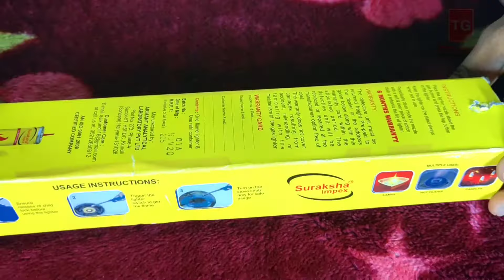Match Less Flame 🔥 Gas Lighter With Flame Control Key Unboxing and Full Review Any Place Uses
Present By :- Total Gadget Official Channel

- If you want to buy this gadget, this gadget will reach your home through courier

- I will give this gadget away but after my Subscriber  target reaches 1K you can get this gadget for free.

- This gadget can be found for free.  And to comment.

-See you in another video until then.  Save your health/ Tack Care

= Amazon Gadget Buy Link-